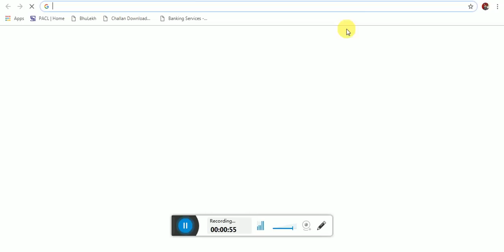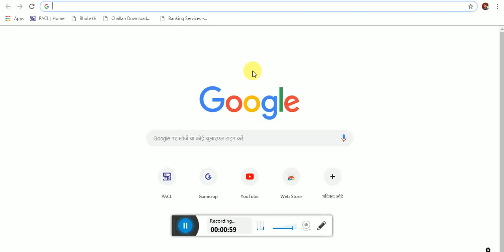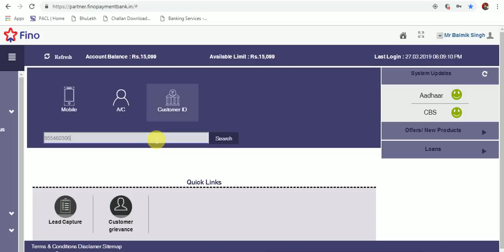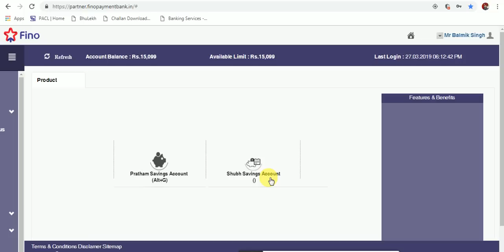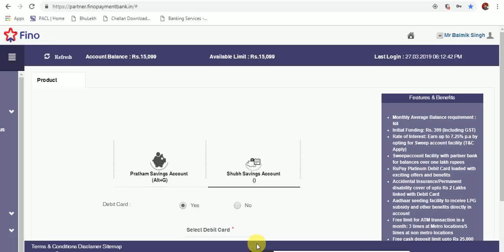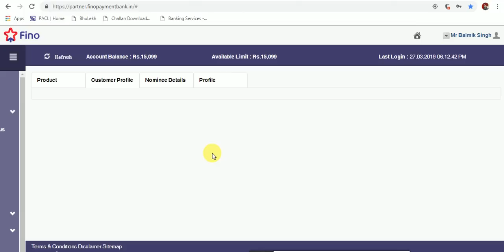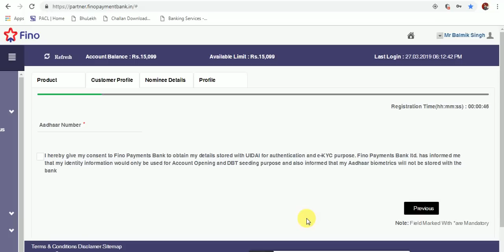Shubh Saving AC Khole 0 bailens par ,fino pement bank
Savings Account | Fino Payments Bank